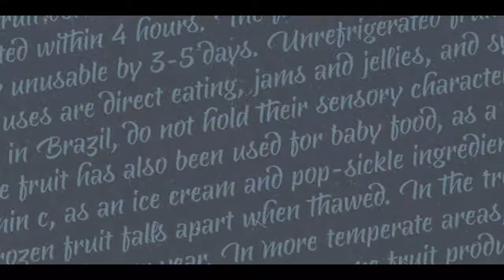Acerola font download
Acerola is a contemporary script font based on calligraphy with the pointed brush. The letterforms have a touch of chancery with a fresh look, full of details and offering great readability. It contains a various OpenType features and supports most Latin-based languages.